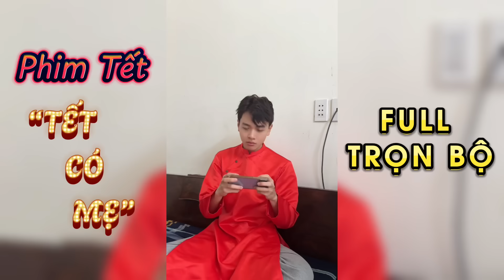Phim Tết: “TẾT CÓ MẸ” | FULL TRỌN BỘ ĐẦY ĐỦ | by Khải Cà Khịa 2024